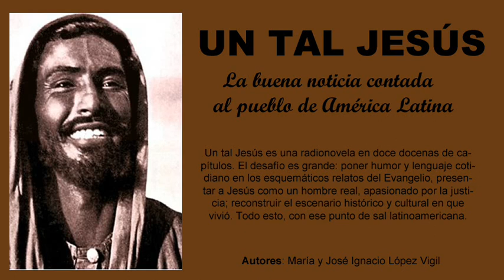26/144 - Un tal Jesús - En casa del publicano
26/144 - Un tal Jesús - En casa del publicano